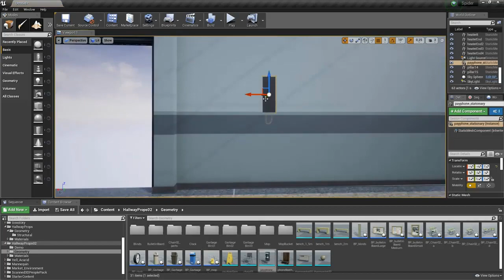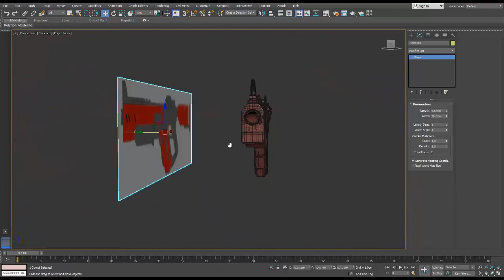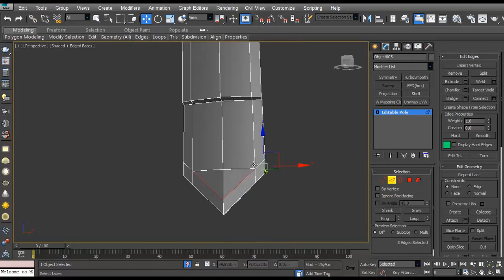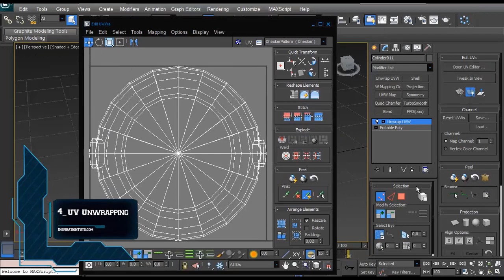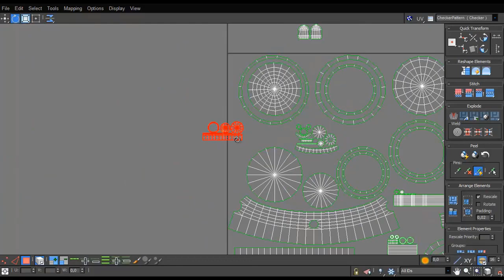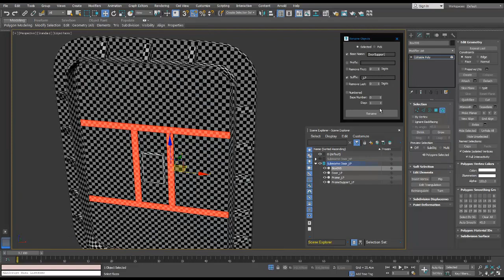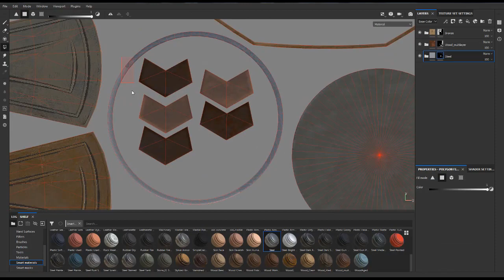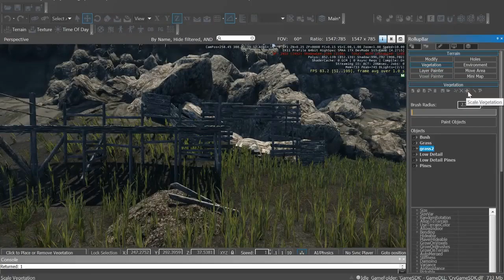How to Make Game Assets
we're going to talk about how to create game assets or what we call game-ready assets which can be actually a 3D model, an animation, a piece of audio or anything else that needs to be imported to a game engine in order to be used to create a video game.
today we're going to talk about how to create 3D models or game-ready 3D models specifically.

Recommended Laptop

CUK MSI GS63VR Stealth PRO Gamer Notebook

Recommended Drawing Tablet